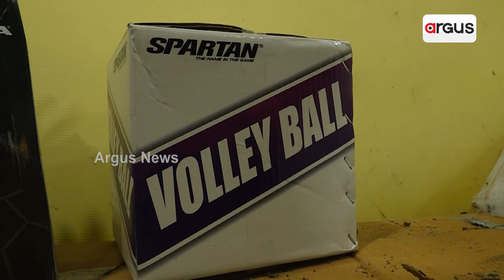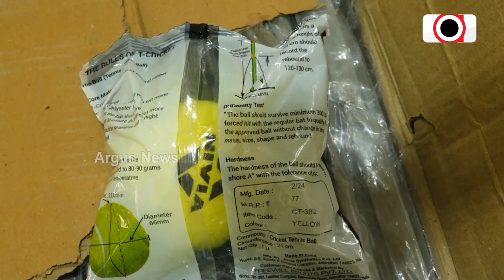ପଦାରେ ପଡ଼ିଲାଣି ବିଡିଓ ବାବୁଙ୍କ ଦୁର୍ନୀତିର ଖେଳ ! || Bargarh Sports kit Corruption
ସରକାରୀ ବାବୁ ଛାଢ଼ୁନାହାଁନ୍ତି ବିଜେଡି ନେତାଙ୍କ ଭକ୍ତି ! । ପଦାରେ ପଡ଼ିଲାଣି ବିଡିଓ ବାବୁଙ୍କ ଦୁର୍ନୀତିର ଖେଳ ! । କ୍ରୀଡ଼ା ସାମଗ୍ରୀ ଟଙ୍କା ଲୁଟରେ ବାବୁ ଓ ପୂର୍ବତନ ମନ୍ତ୍ରୀଙ୍କ ସମ୍ପୃକ୍ତି !